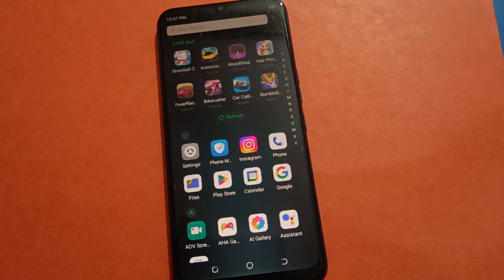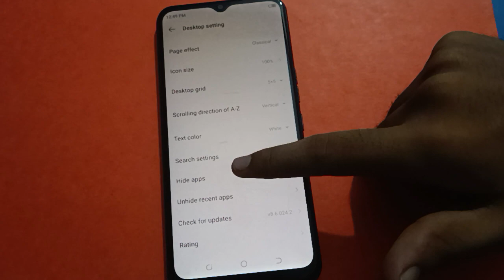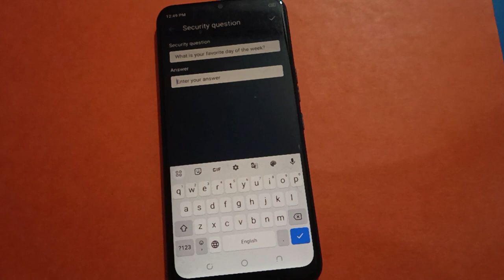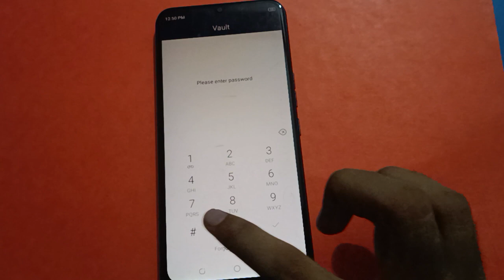How to Forgot hide app password tecno pova neo, hide app password unlock kare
how to use hide app setting tecno mobile | tenco phone mein app hide kaise karen |  app ko hide kaise karen tecno phone mein |  hide app password forgot kare tecno phone mein